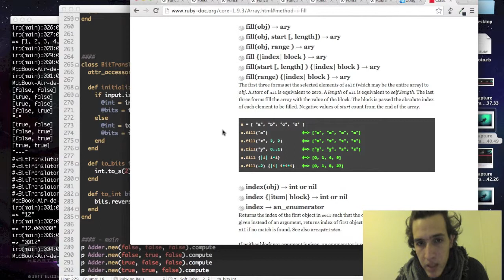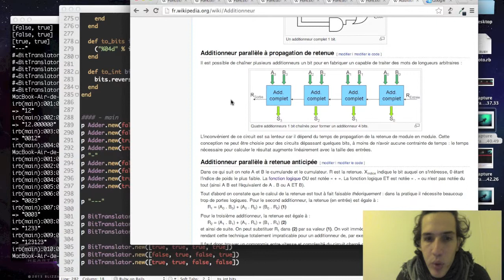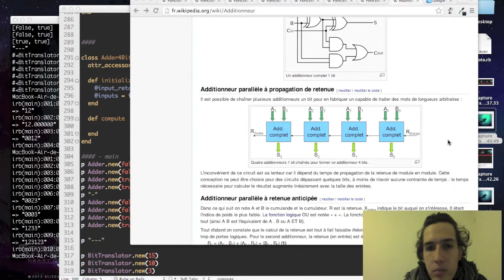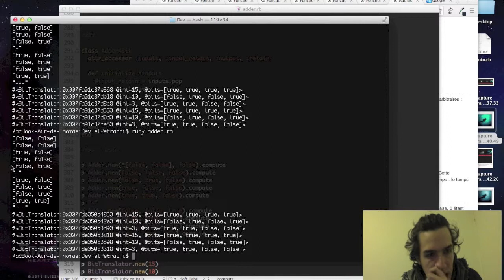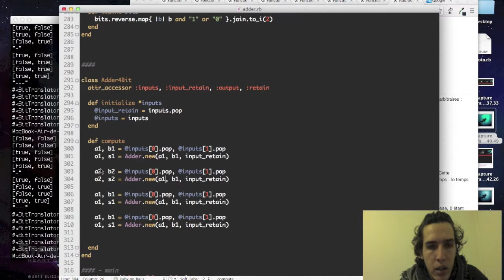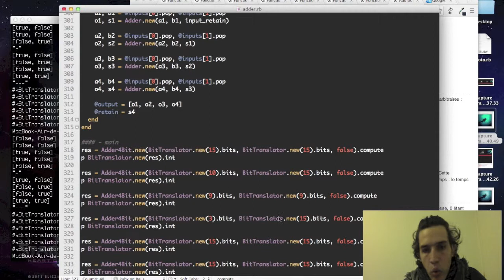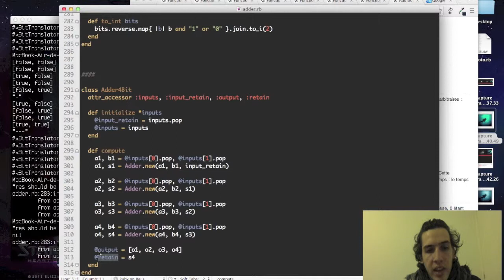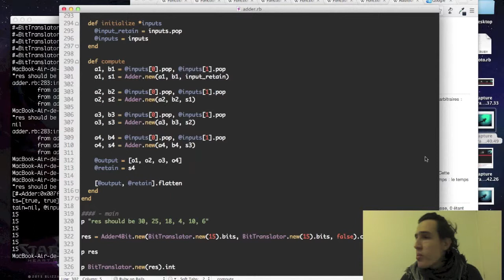try hard #9.7 - class Hardware